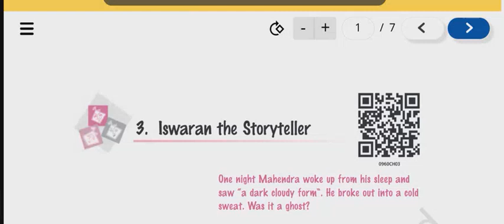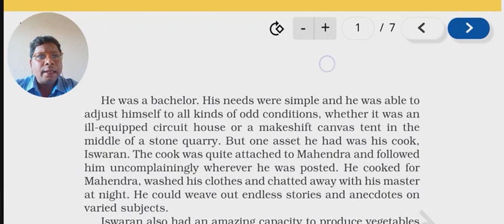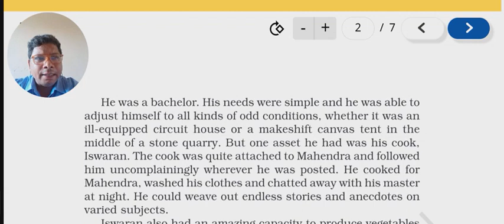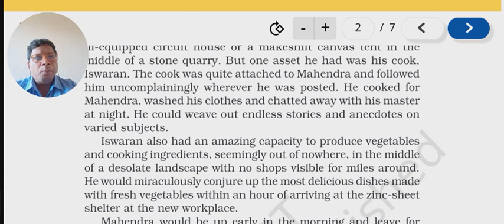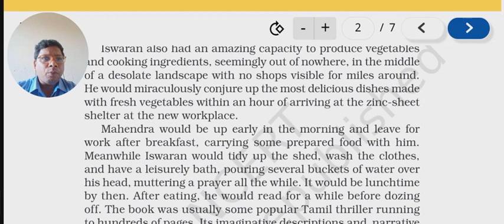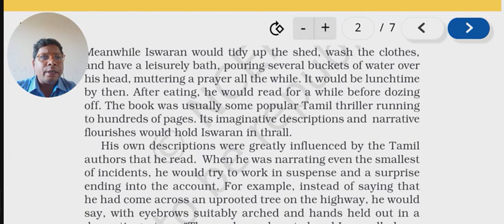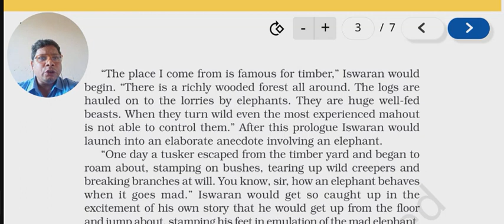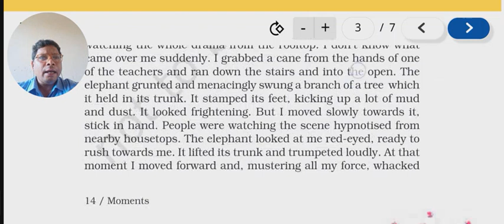Iswaran the Storyteller Part 1Ch3 Class 9th English By Mr. P.J.Titus